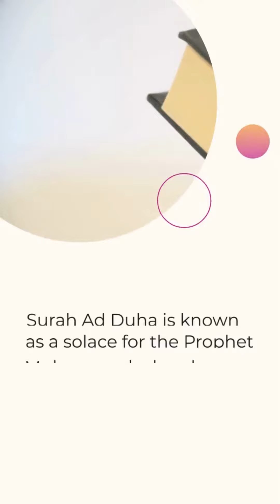Morning Sunlight and Mood